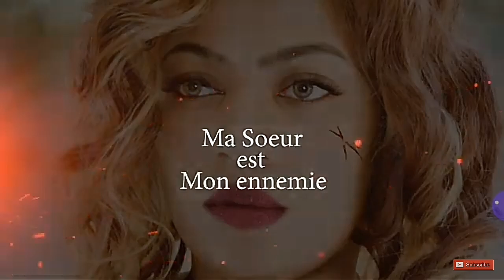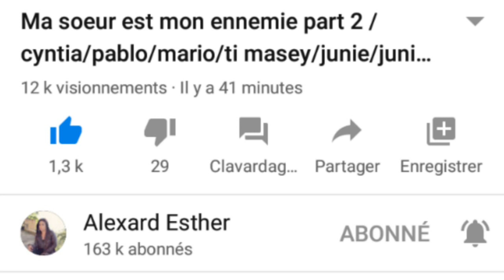Ma Soeur est mon ennemie part 3/Junie/Junia/Pablo/Cyntia/Mario/Ti masèy